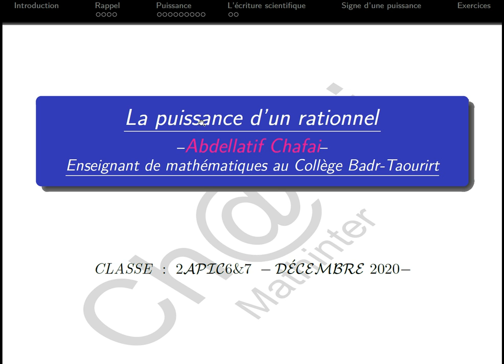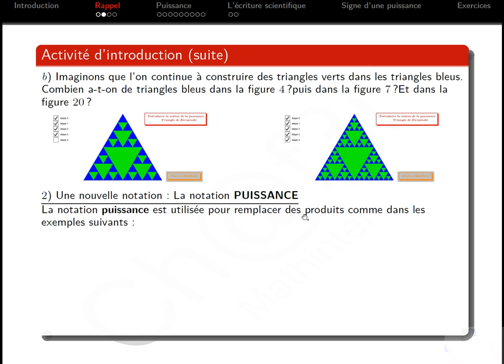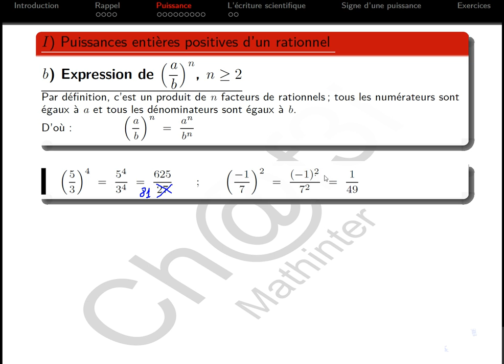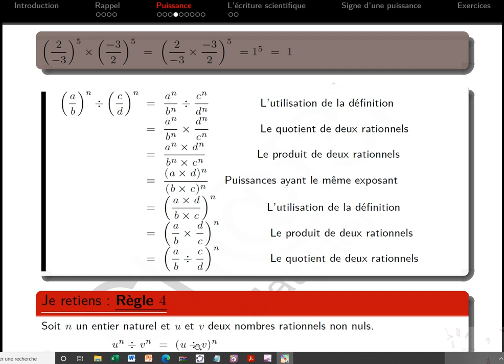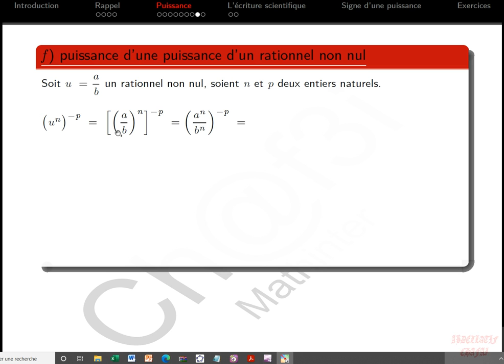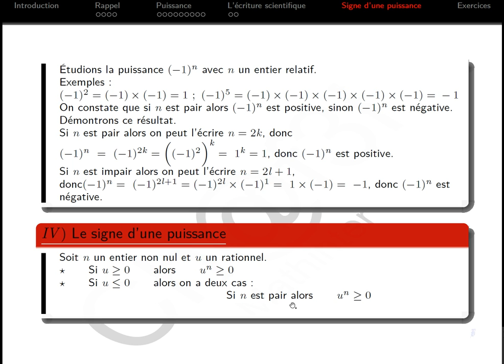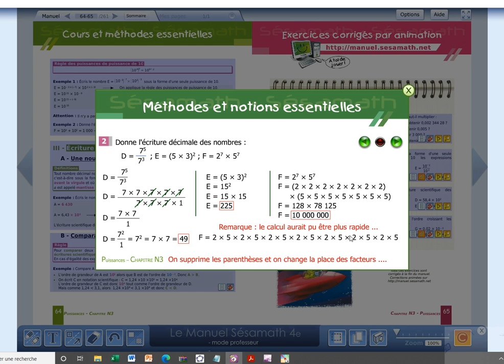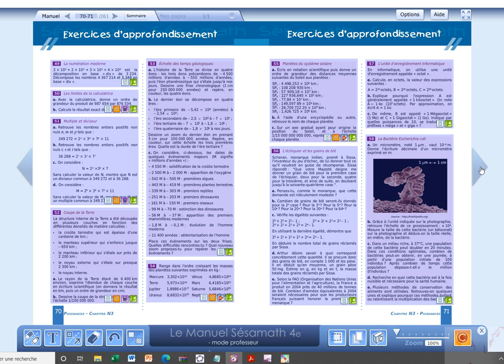La puissance d'un rationnel *** Cours&Exercices***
La puissance d'un rationnel ***  Cours&Exercices*** pour 2APIC